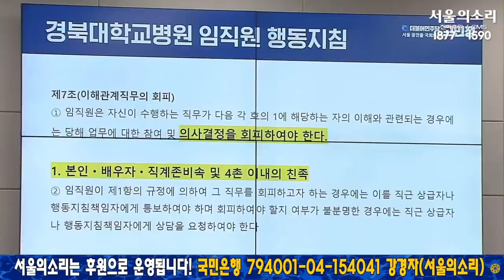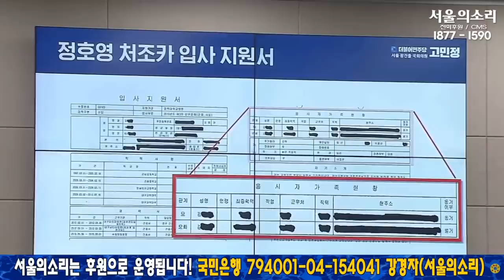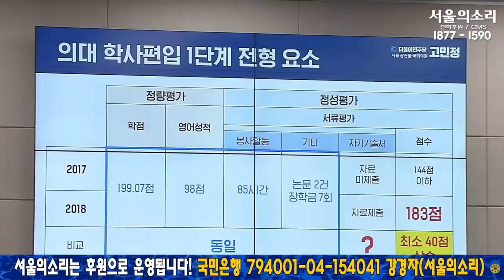고민정, 정말 세다! 공포의 6초 정호영 집에서 쫓겨날 판!